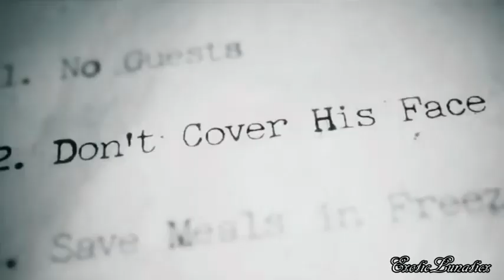MultiHorror | I`ll Be Watching You | Mv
so as everyone knows i am a massive horror fan and i just love to vid and watch these type of mvs anyway seen as it is coming up to halloween i decided to do another multihorror mv i hope you enjoy and dont watch it at night haha HAPPY HALLOWEEN